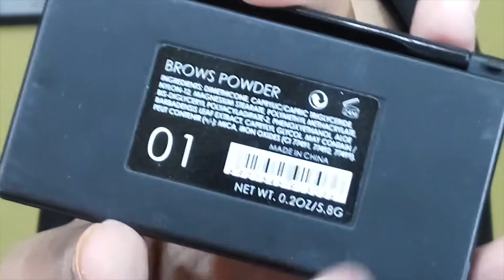ONE BRAND MAKEUP TUTORIAL FOCALLURE | darayanza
makeup by @darayanza ( @mantikamakeup)
info makeup dan makeupclass

THANKYOU TO MY SISTER AND MODEL